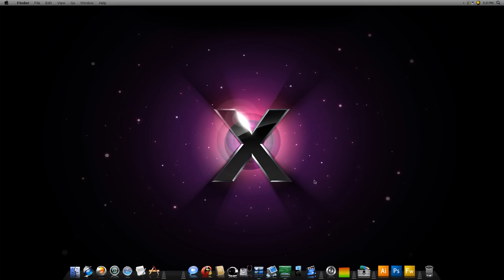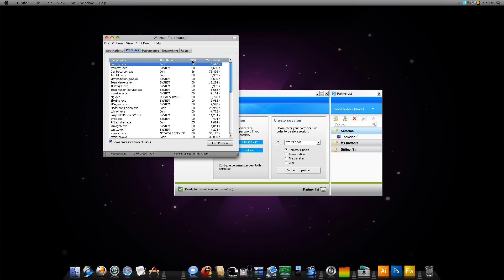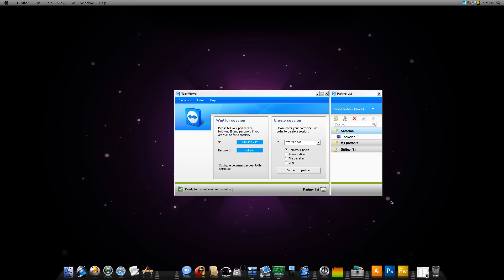Ill fix your computer"/wow really""/yup""/dude shweeeeettttt""/I know!!! :}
Yeah tis treu. Ill help you remove the viruses on your computer via teamviewer! All free.
Btw this video was unplanned :P

And um im doing this to see how I deal with virus filled computers, see what I could do.

I remove:
Trojans
Rouge software
Backdoors
Adware/Spyware
& ect
and I will throw in an Antivirus.

Optional;;;;;
You could give me 1600MS points or a 1month or a 3month if you think i did a good job. You know since im still like basicly a kid its kinda har to do local business so I think this is great.

MUSTTT:::::
Give me a sub :P

Wtf is Teaviewer!

WTF IS JIUCE! --Inside joke